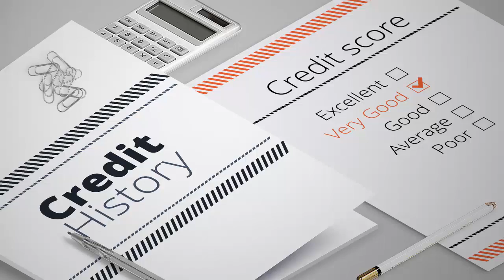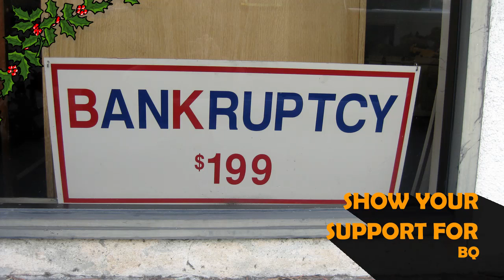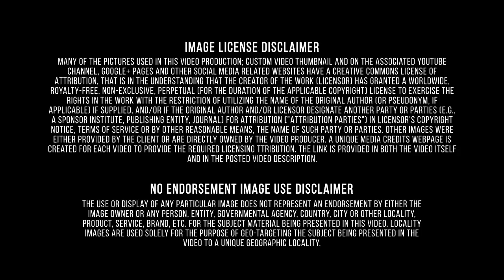Better Qualified/Dunn & Bradstreet/Learn About/Credit Report Knowledge/Hawaii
First step in successfully running and growing your business is understanding your business credit score. Like personal credit scores, business credit scores provide a quick view of risk potential based on where the score falls on the scale - the higher the score, the lower the risk. Business credit scores use a scale that ranges from 0 to 100. Every businessman have possibility to proactively manage his credit score, ensure his vendors are reporting his payment history and monitor his business credit report regularly.
 A credit score for your business begins to form the moment the business is created, since credit bureaus use public records and financial data to create a preliminary report. Then, just like with a personal score, the business credit score changes depending on a variety of factors, including payment history, outstanding debt, company size, company age, and industry type. Better Qualified, LLC specializes in credit issues. BQ takes personal approach to every client. The company helps the client get secured business cards for their business. Hawaii is a U.S. state; the only one which is in Oceania. It is the last state which joined the United States. Hawaii became a state on August 21, 1959. It is the only state made only of islands. Hawaii is also the name of the largest island. The capital and largest city of Hawaii is Honolulu on the island named Oahu. Hawaii is known as the "Aloha State". Aloha is a Hawaiian word that has many meanings like welcome, hello and goodbye. Aloha also means love and care. The different meanings are brought together in the term "Aloha Spirit" to describe the friendly people of Hawaii. The state flower is the yellow hibiscus (Hibiscus brackenridgei or ma'o hau hele). The state bird is the Hawaiian goose (nene). The Finance and Insurance sector has been defined to encompass establishments primarily engaged in financial transactions; that is, transactions involving the creation, liquidation, change in ownership of financial assets; or in facilitating financial transactions. Financial industries are extensive users of electronic means for facilitating the verification of financial balances, authorizing transactions, transferring funds to and from transactors' accounts, notifying banks (or credit card issuers) of the individual transactions, and providing daily summaries.
 Better Qualified is an industry leading credit restoration and identity theft protection company based in Eatontown, NJ. We employ the most knowledgeable, helpful and results-driven professionals in the industry. Every new customer receives a custom credit consultation at the beginning of their journey with us, and we tailor your strategy based on your individual needs. At Better Qualified, we have real people handling your credit to make sure you get the best possible results. You'll always be able to contact our team to see your progress, without having to deal with automated systems or annoying operators.